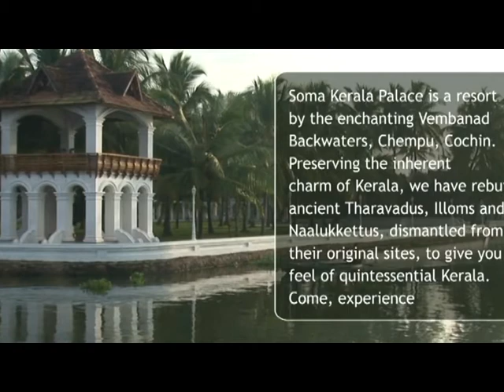Swiss Hospitality International - Soma Kerala Palace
Swiss Hospitality International

Luxury travel, tourism experts, providing an integrated array of Global Sales Representation, Business Development and Strategic Support services for Hotels, Resorts, Hotel Companies around the world.